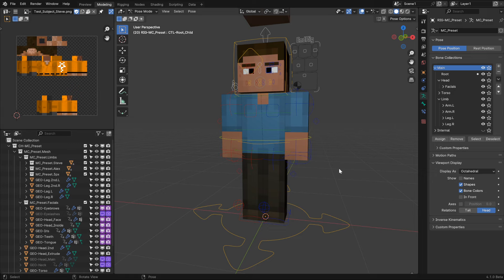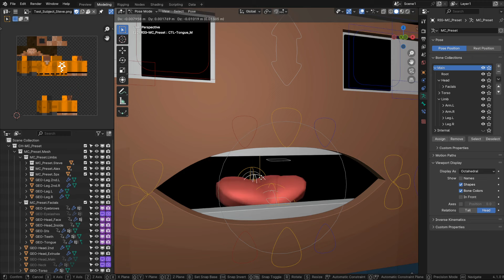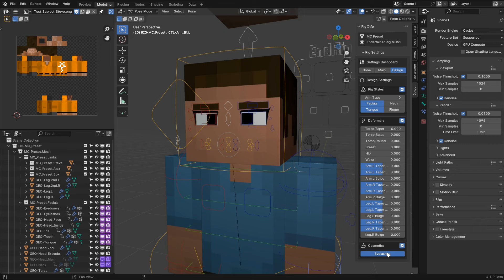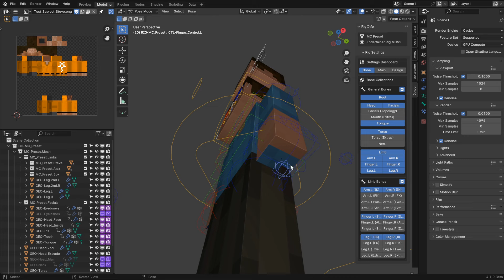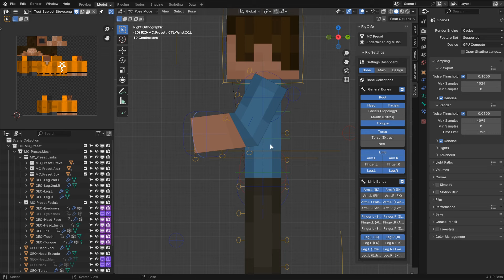Endertainer Rig Dev Showcase #18 | MCS2 MC Preset Preview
This is a preview build of the Endertainer Rig MCS2 MC Preset. Unfortunately, this build is only available for my private rig testers. As for when the full rig will be released, I don't have a solid release date yet. But that's for the better as I'm currently busy with college and don't want to rush things out.